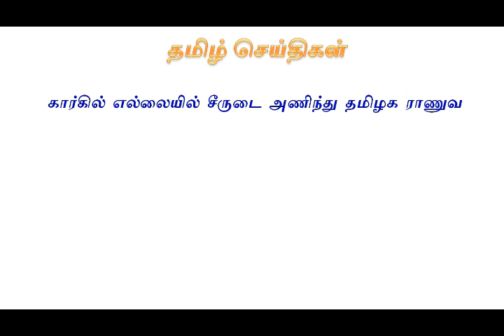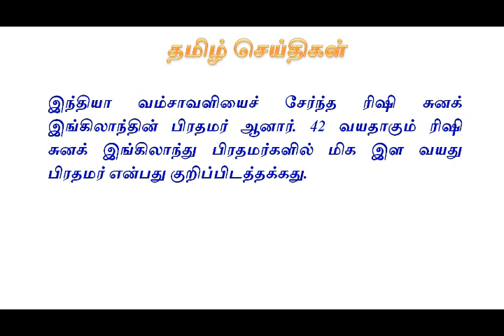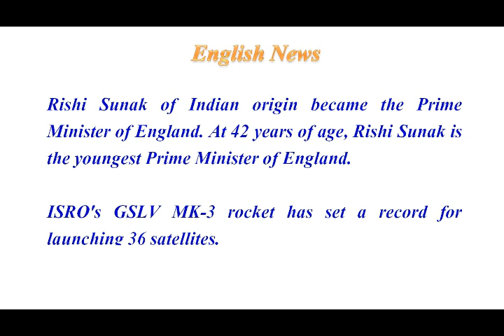இன்றைய தமிழ் & ஆங்கிலச் செய்திகள் - 26.10.2022 (புதன்)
பள்ளி காலை வழிபாட்டு நிகழ்வுக்கான ‘இன்றைய தமிழ் மற்றும் ஆங்கிலச் செய்திகள்’ - 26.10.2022 (புதன்)